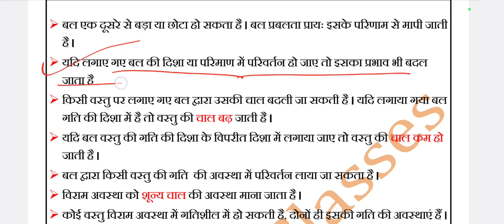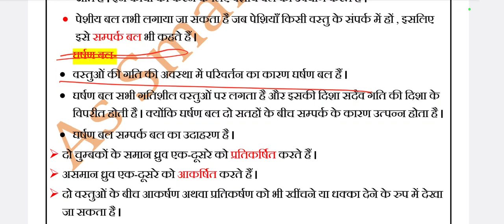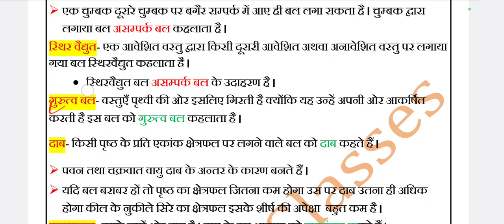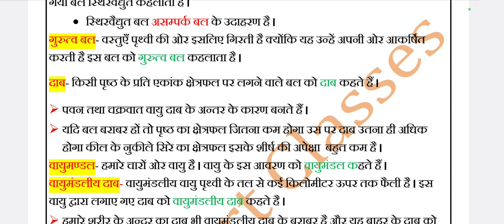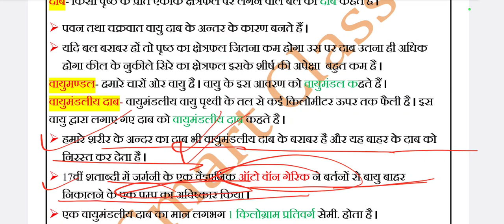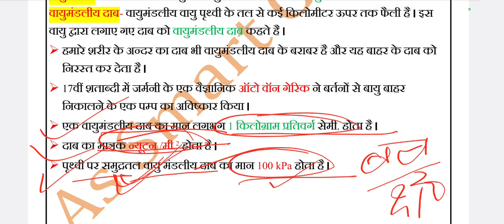🔥CTET SCIENCE PAPER -2🔥| कक्षा -8 NCERT science(class-8)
🙏𝐏𝐥𝐳 𝐒𝐡𝐚𝐫𝐞 𝐎𝐮𝐫 𝐕𝐢𝐝𝐞𝐨 🙏